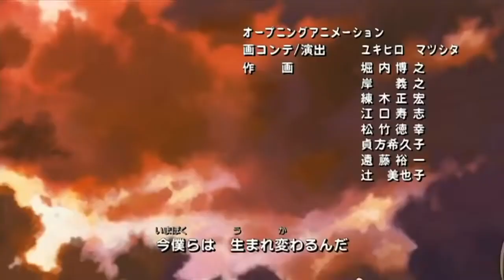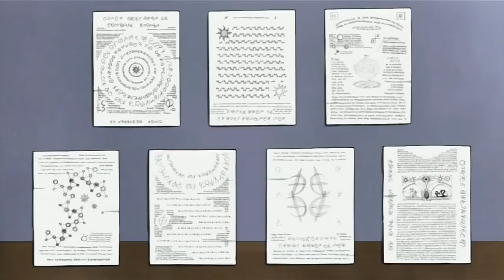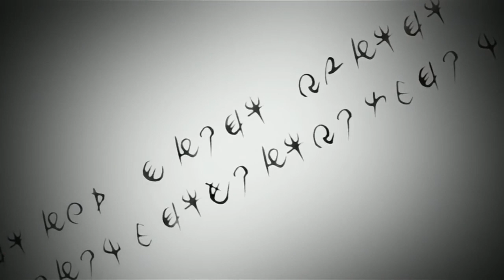Blue Dragon (Episódio 29 - Decifrando o Código)